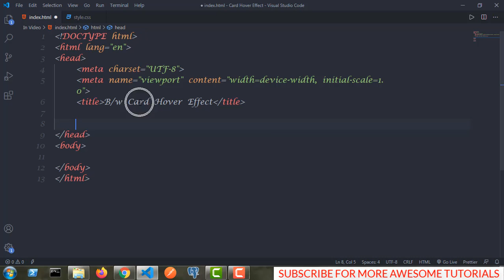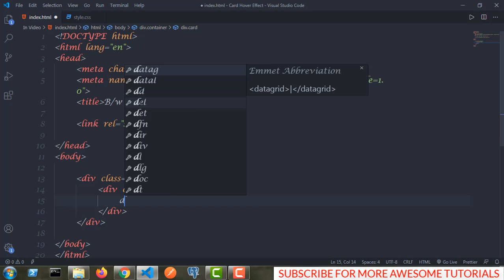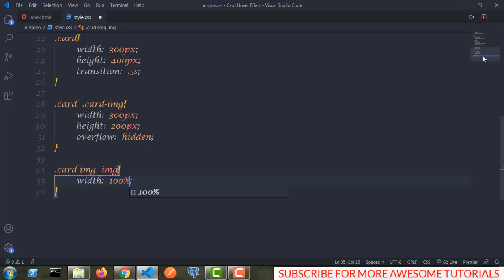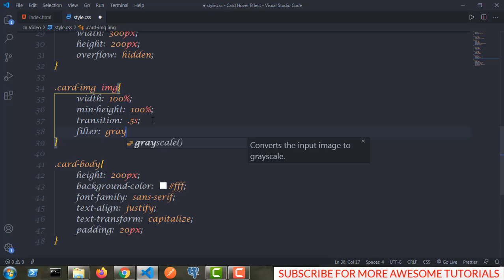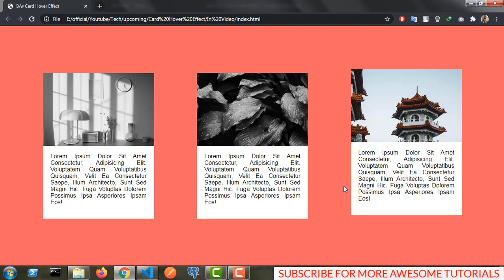B/w Card Hover Effect | Responsive Card | HTML | CSS | Techy Programmers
Support me in making these videos In this video you will learn to make a cool card hover effect.